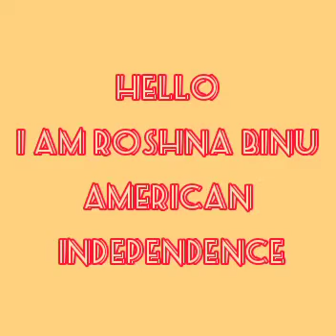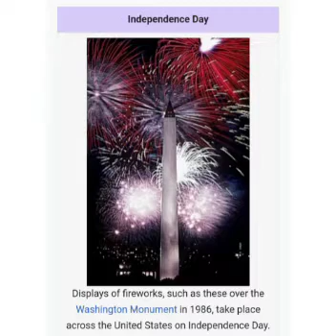Roshna's Speech on American Independence